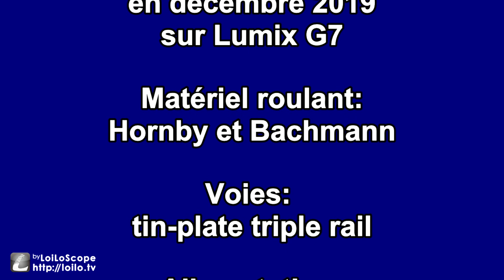TRAIN O 2019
Mois de décembre, mois de traditions de fin d'année. Le train électrique traverse le temps surtout dans cette version en tin-plate dont une partie a plus d'un demi siècle! C'est l'occasion de voir rouler du matériel de collection à l'échelle O mais également du matériel plus récent.